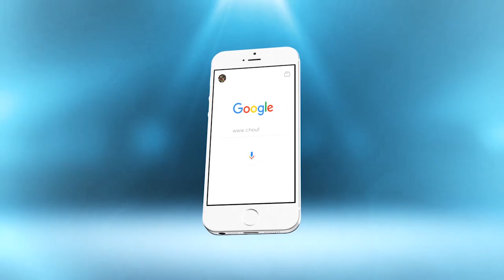خطيبة البرلماني المقتول تُفجرها..ماشي خويا ليقتل مرداس بعدما خرجو تصاوري عريانين